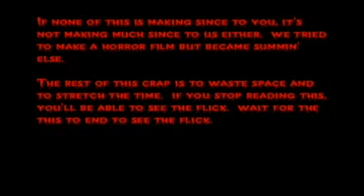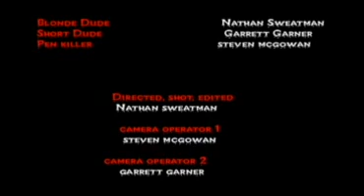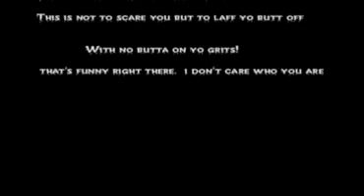Retarded Pen Killer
A hooded murderer kills people with a pen.  I shot, star, shot, edited, co-wrote this piece.  This was a project me and my friends were having fun with.